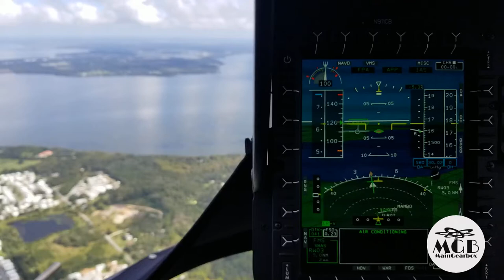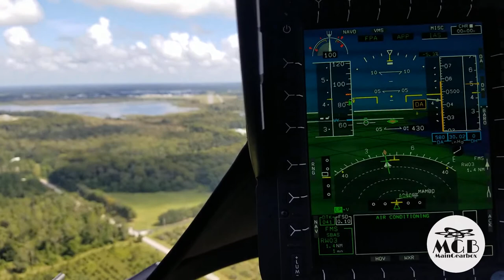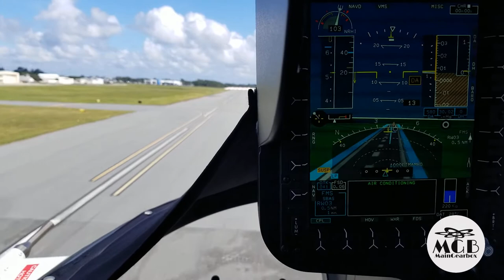Rotorcraft Video - EC135 T3H Synthetic Vision & Aux Cameras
Airbus EC135 T3H Synthetic Vision & Aux Cameras on approach to Leesburg International Airport, Leesburg, Florida.